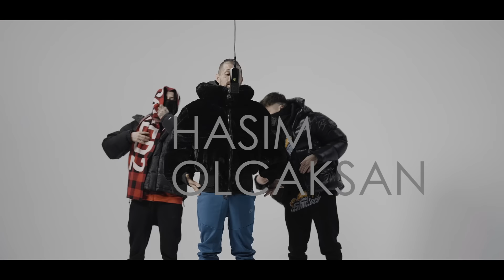Reckol & Cakal & Keişan - ALTIPATLAR (Official Video)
Author: Reckol & Cakal & Keişan
Produced by: Reckol & M6 & YOSHI
Arranged by: Reckol
Mixed by: Reckol
Mastered by: Berk Erdemanar

Yönetmen:Mert Dan
Kurgu/Renk: Mert Dan
Vfx,Tipografi: Drunk Lion
Backstage: Mehmet Dan
Işık Asistanı: Umut Tunç

Video Producer: Özbey Özdeker

Art Work: Alihan Dilcan , Yavuz Birinci (Cartoonartzcom)